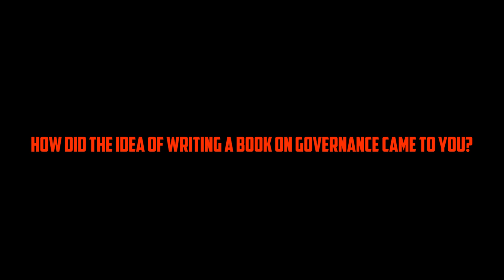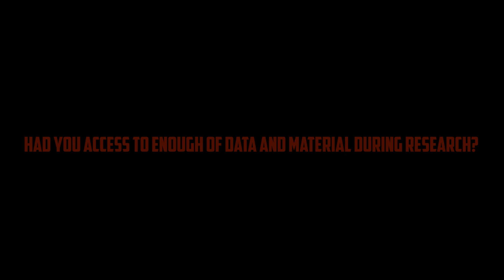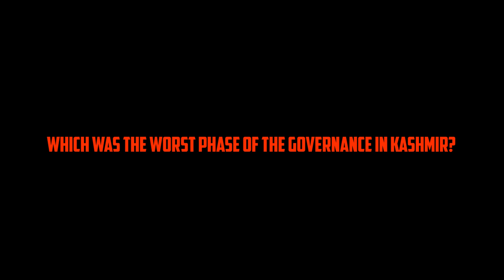Interview: Aijaz Ashraf Wani (Author)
The author of 'What Happened to Governance in Kashmir?' that was published by OxfordUniversityPress talks to Kashmir Life's ShamsIrfan. Watch the interview